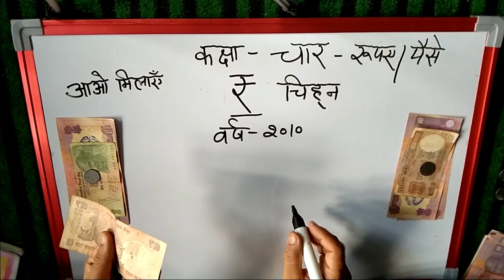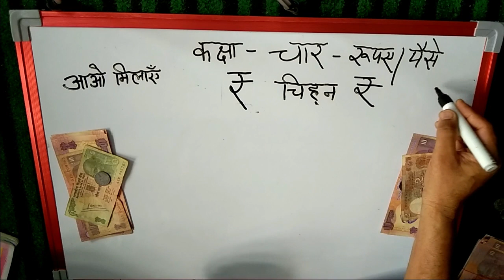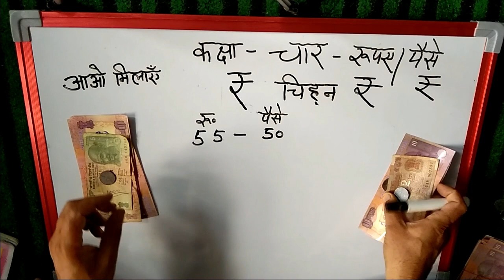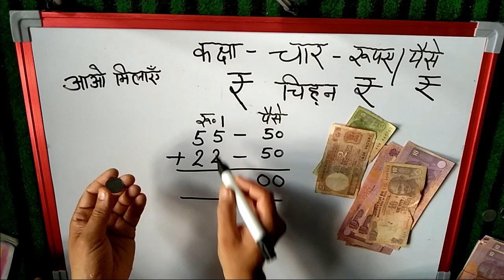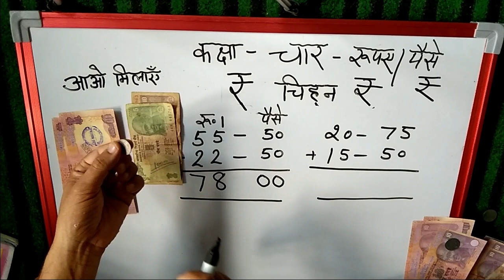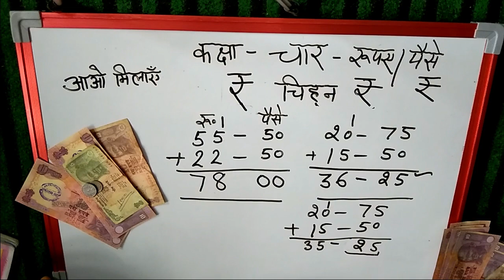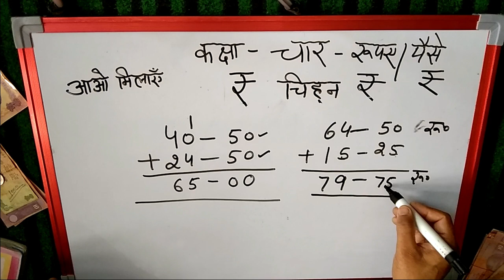Ncert math class-4 chapter -6 गुल्लक,# गुल्लक के रूपए पैसे का खेल#understanding indian currency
class 4 गुल्लक के रूपए पैसे का खेल
understanding indian currency
how to convert rupees to passos